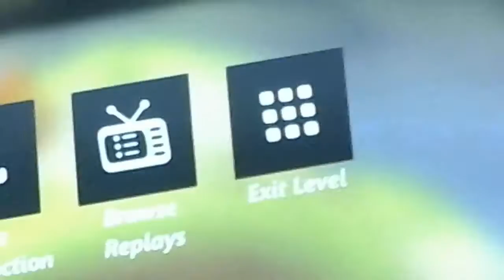Truckys discovery clip: trucky falls